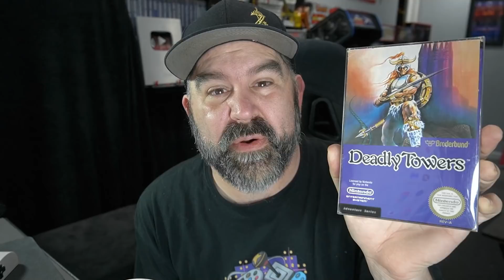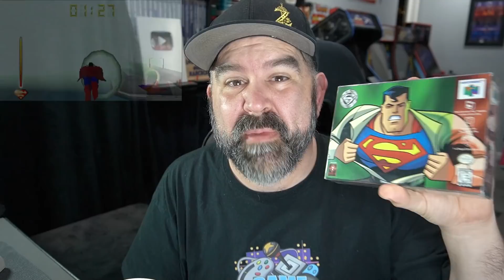10 of the Worst Video Game Memories of All Time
Today I share the worst gaming memories that I have had over the years.   I also share some comments from viewers about this topic.   What are your worst gaming memories?

10% Code JOHN

Intro 00:00
NES Power Glove 0:50
Sega Genesis Activator 1:36
Atari 5200 Controller 2:13
NES Deadly Towers 2:59
Nintendo 64 Superman:  The New Superman Adventures 4:15
Tiger Game.com 5:24
Countless Cheap Tiger Handhelds 6:16
Mattel HyperScan 7:54
Tiger R-zone 9:33
Xbox 360 Red Ring of Death 10:01
Scratched Discs and Corrupted Game Files 11:14
Share your Bad Game Memories 12:44